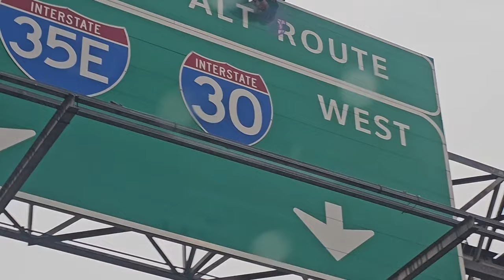Rainy Sunday Morning Crane Climb